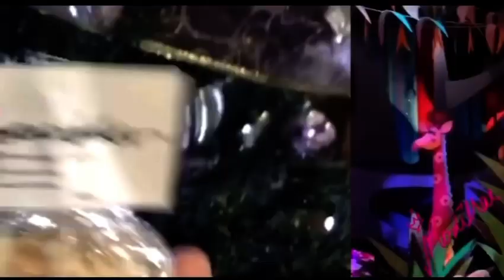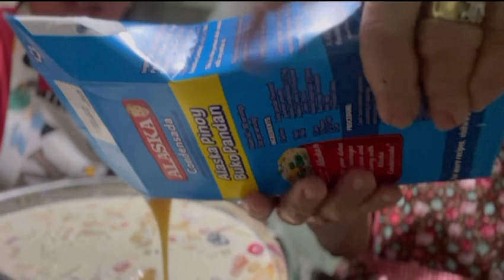VLOGMAS Day 23 | BUKO Salad for Christmas with mummy Video 🎄 | Em-Ar Rodillas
For our Day23 vlogmas2021 2days before Christmas and here’s one of our handa! Buko salad. Join me and my beautiful mummy and let’s make bukosalad Hope you guys enjoy watching!!! 😊

📷: Sony (DSC-WX500) and Iphone 13